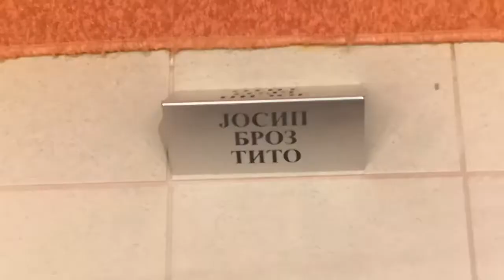Muzej voštanih figura u Jagodini